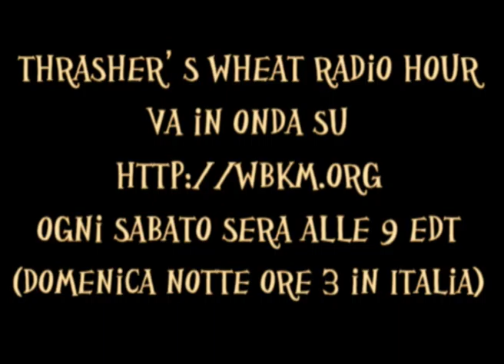026 Neil Young News 23-02-13, from Thrashers Wheat Radio Hour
Neil Young News 23-02-13
From Thrashers Wheat Radio Hour